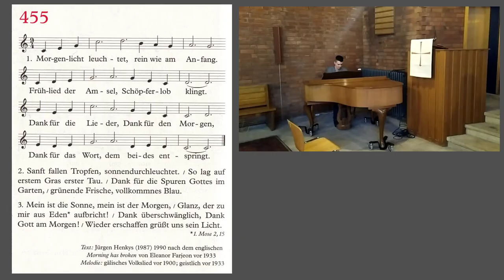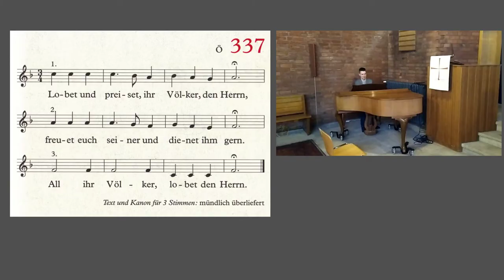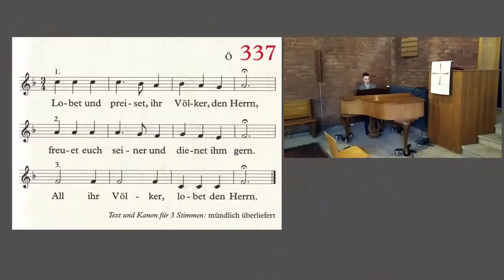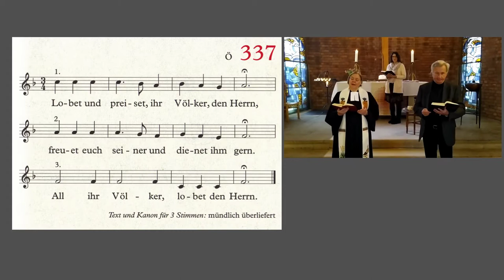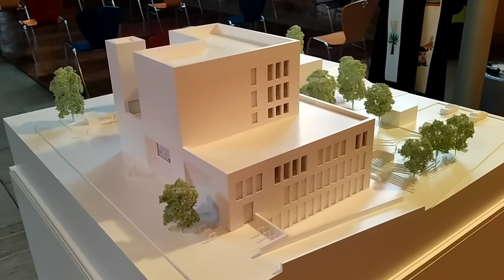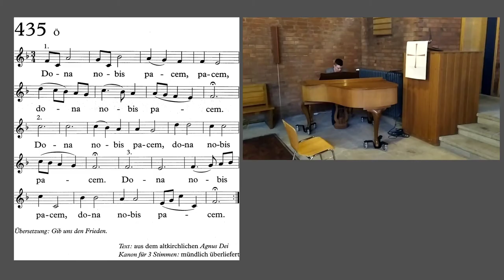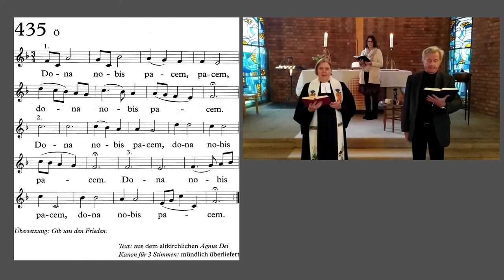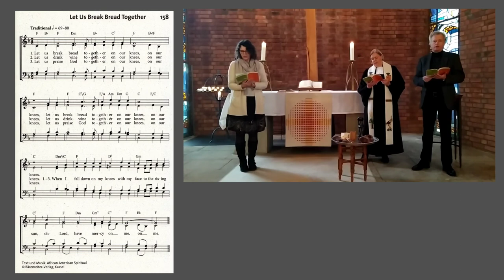2021 01 24 Gottesdienst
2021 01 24 Gottesdienst mit Pfarrerin Susanne Zimmermann | eine Viertelstunde mit Gott im Wohnzimmer